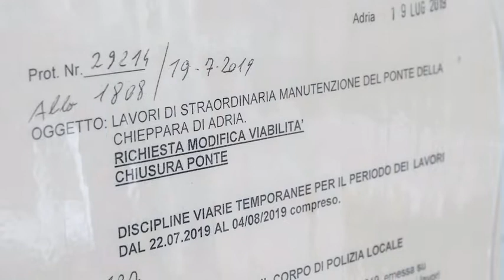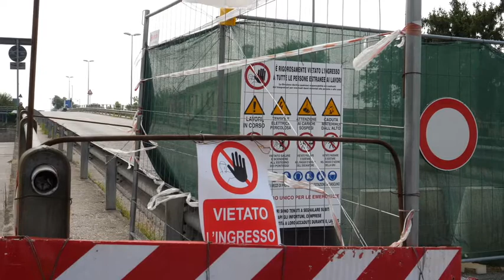L'appello di Paolo Baruffaldi ad Adria: "Entro l'11 settembre riaprite il ponte Chieppara"